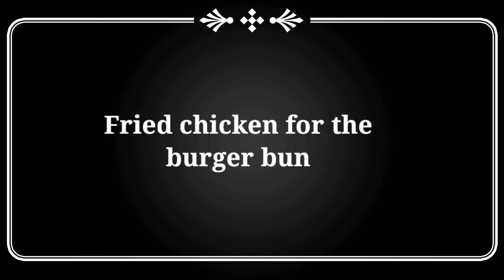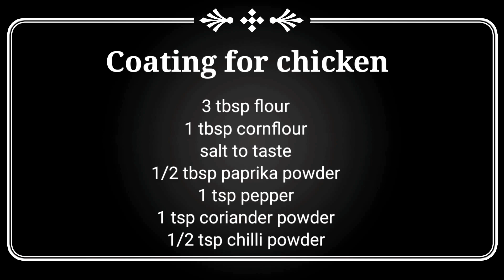Family Burger Bun | Try This Giant Burger And Give Your Family A Surprise | Rozi's Taste & Art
Hi friends,
This video shows how to make giant burger .Hope you like it.